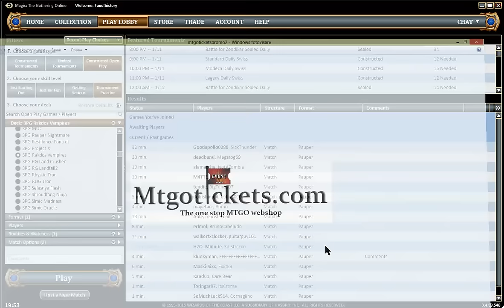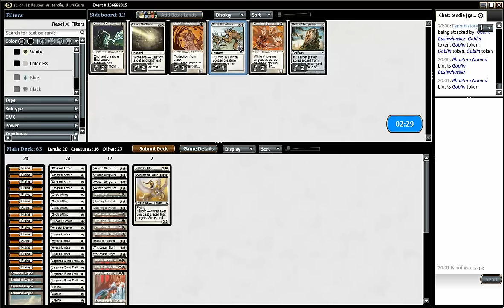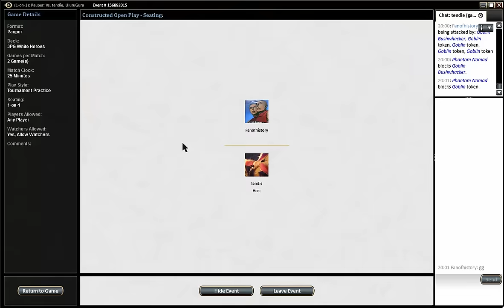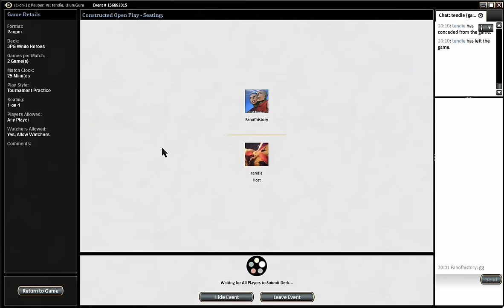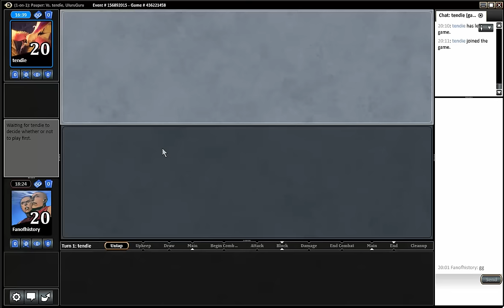Pauper Gauntlet S03R03 White Heroes vs Goblins